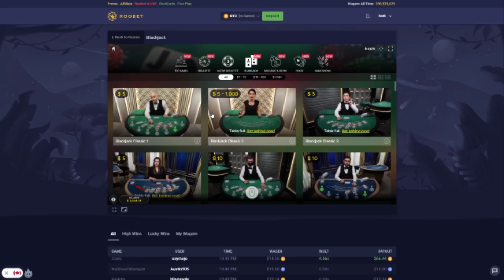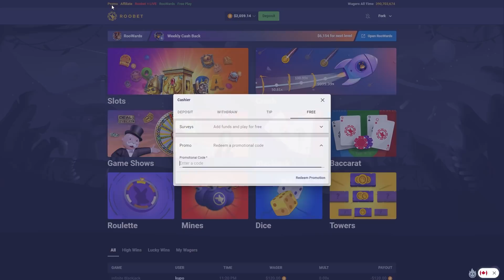CRAZY BLACKJACK BETS!! (PROFIT!?)